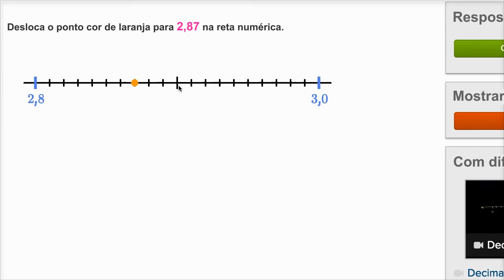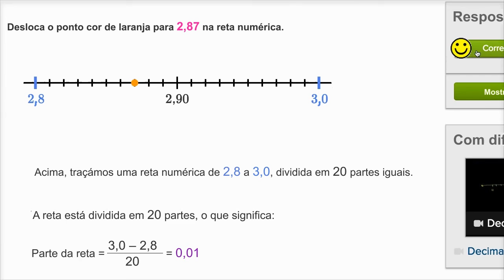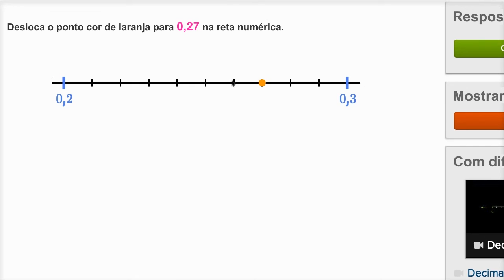Representar números decimais na reta numérica - Khan Academy em português (3º ano)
Vídeo original: Plotting decimal numbers on a number line